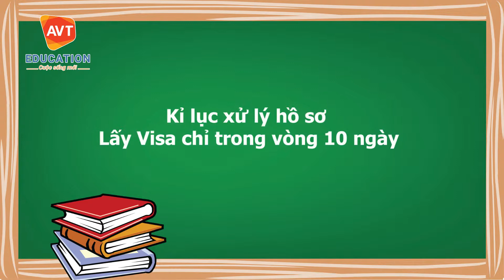AVT Kỷ lục 10 ngày lấy visa